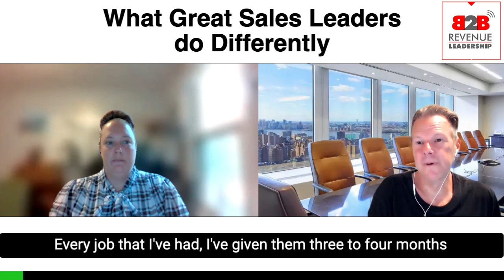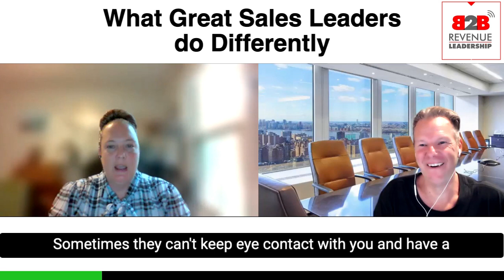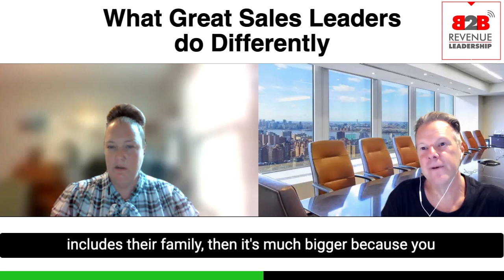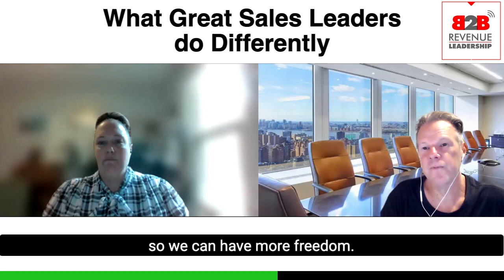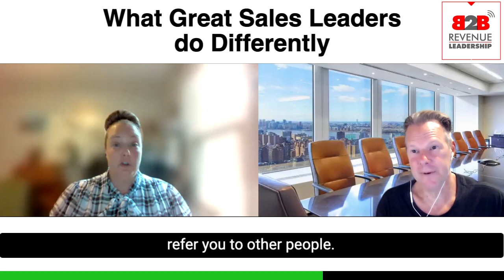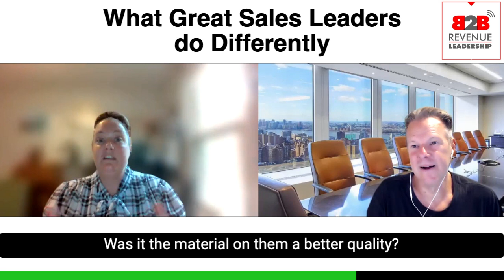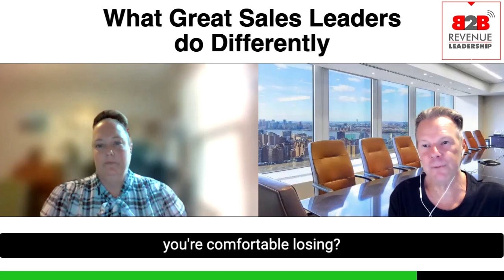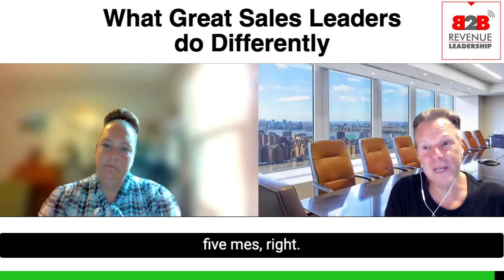WHAT GREAT SALES LEADERS DO DIFFERENTLY - THE B2B REVENUE LEADERSHIP PODCAST